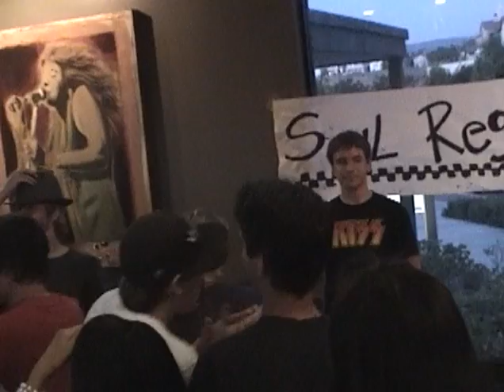Keasbey Nights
Soul Regatta plays a cover of Catch 22's "Keasbey Nights" at It's a Grind Coffee House on June 19, 2006